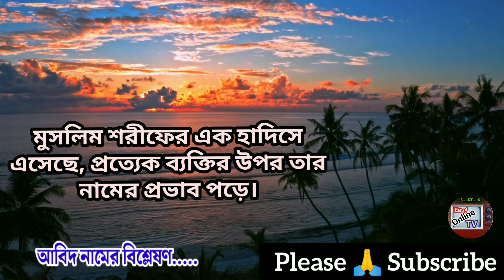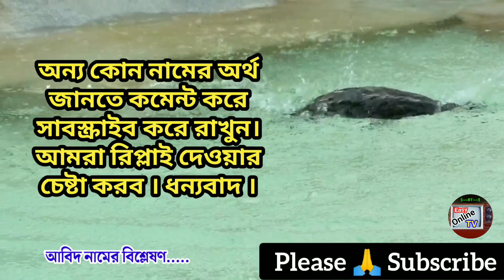আবিদ নামের অর্থ কি | Abid name meanings | What is the meanings of Abid? | Easy Online TV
আবিদ নামের অর্থ কি | Abid Name Meaning | Abid Namer Ortho ki | Abid name meanings | ছেলেদের ইসলামিক অর্থসহ নাম | Online TV
Easy